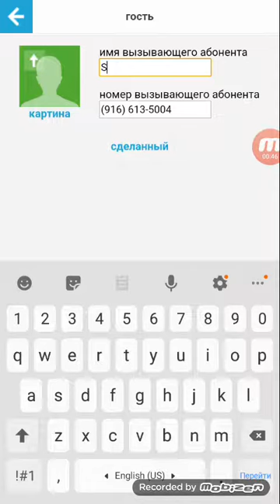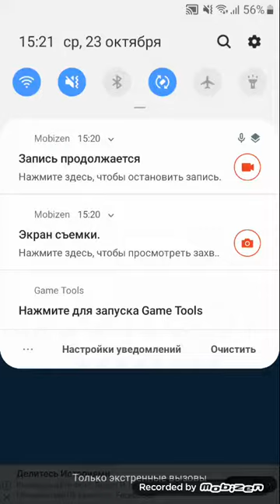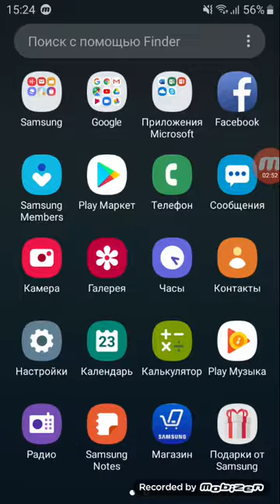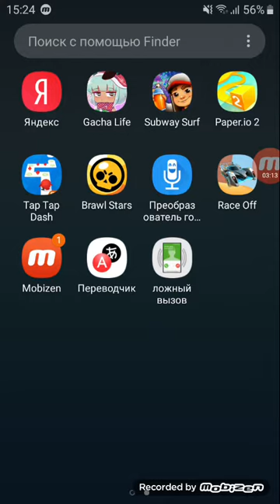Звонит соник экзе